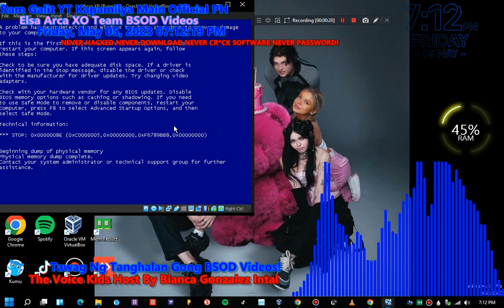Screaming Has BSOD VM!